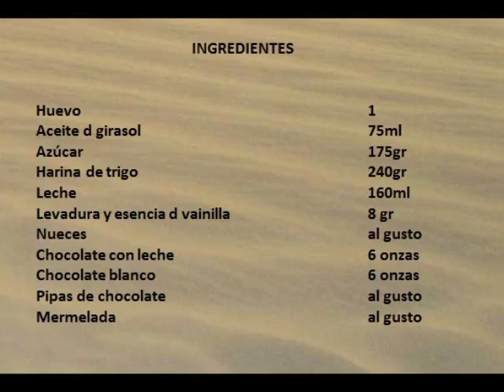MUFFINS DE CHOCOLATE RECETA FÁCIL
Unas ricas y sabrosas Muffins para todos!! son un postre con el que se puede jugar mucho a la hora de decorar a parte de estar riquisimos!!

Espero que os guste. Subscribirse y un Me gusta!

Gracias